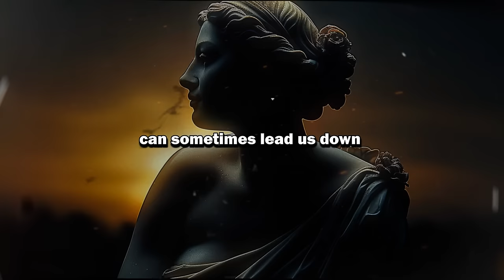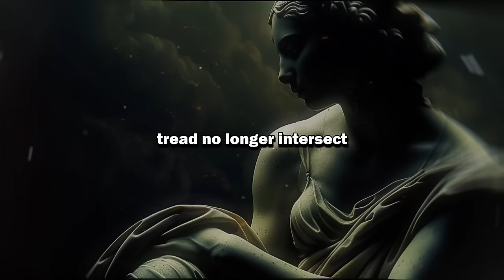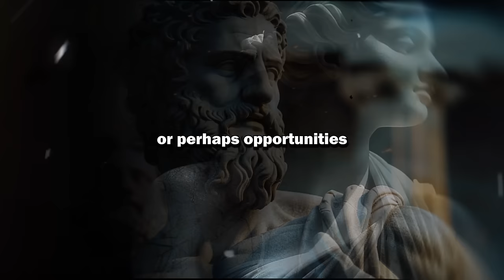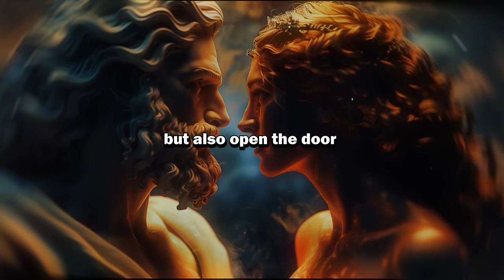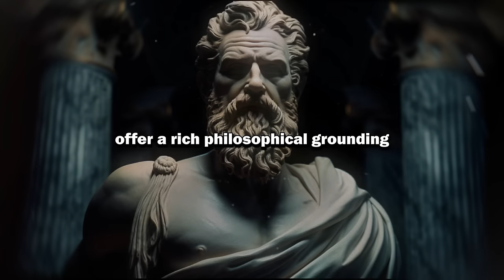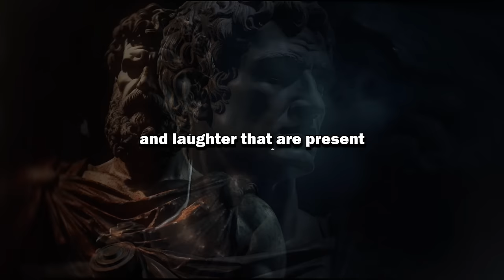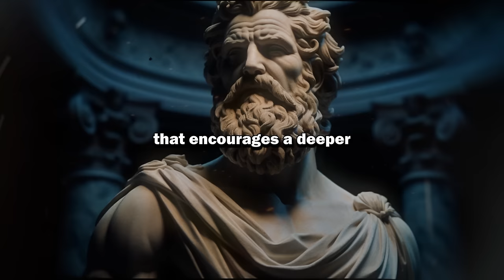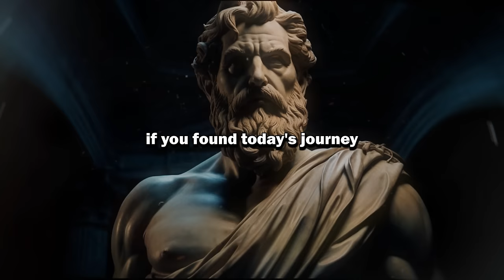7 Stoic Signs of Relationship Incompatibility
Welcome to an insightful journey where we dive deep into the realm of relationships through the lens of Stoicism. In this exploration, we uncover the seven stoic signs that may indicate fundamental incompatibilities in a relationship. This video isn't just a guide; it's a philosophical odyssey aimed at providing clarity and tranquility in our modern quest for love. We weave the timeless wisdom of Stoicism with modern relationship science to offer you a unique perspective on compatibility, growth, and understanding within partnerships. Whether you're in the blossoming stage of a new romance, deep in the reflections of a longstanding partnership, or simply intrigued by the nature of human connections, this video is crafted for you.

Your support fuels our passion for delving into topics that matter, fostering a space for growth, insight, and connection. Remember, each segment of our discussion today is interwoven with purpose and philosophy, guiding you toward a more profound understanding of relationship dynamics. Let's explore together the signs of compatibility and incompatibility, all under the guiding light of Stoicism.

🎯 Key Moments
1:30 - #1
5:45 - #2
9:10 - #3
12:35 - #4
16:00 - #5
18:21 - #6
21:47 - #7

🌟 11 SIGNS That You SHOULD END EVERY RELATIONSHIP even it is your family or a friend | STOICISM